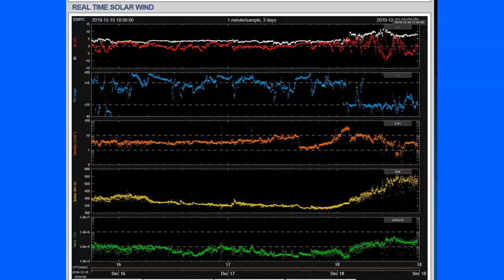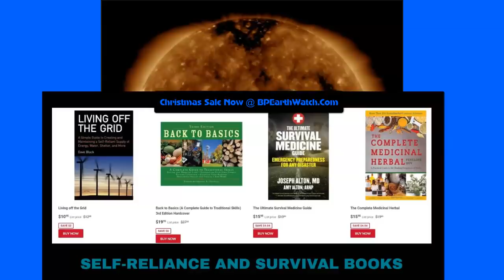Solar Wind Speed Jumps/Quake Watch